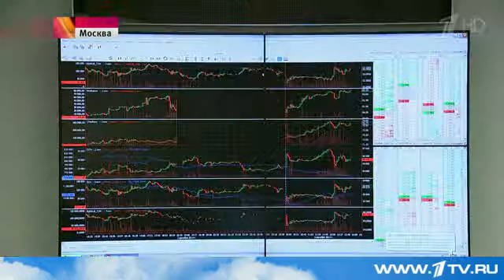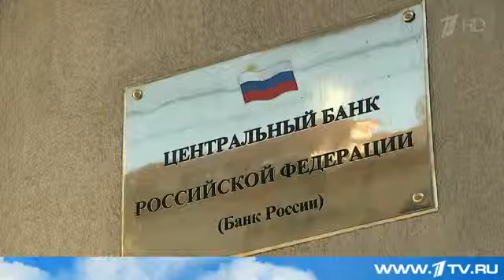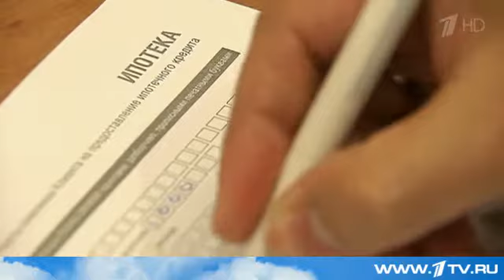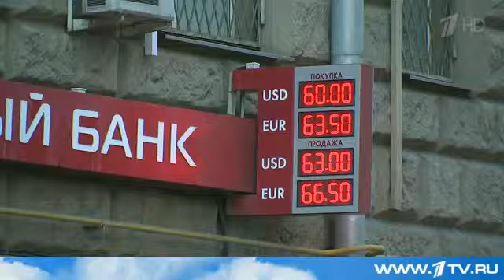Эксперты комментируют снижение Центробанком РФ ключевой ставки рефинансирования.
Главная экономическая новость дня - Центральный банк России снизил ключевую ставку с 15% до 14%. Этот шаг направлен на поддержание финансовой стабильности и улучшение инвестиционного климата. Сегодня же ситуация в банковской сфере и вопрос о поддержке кредитных учреждений были рассмотрены на совещании у премьер-министра.